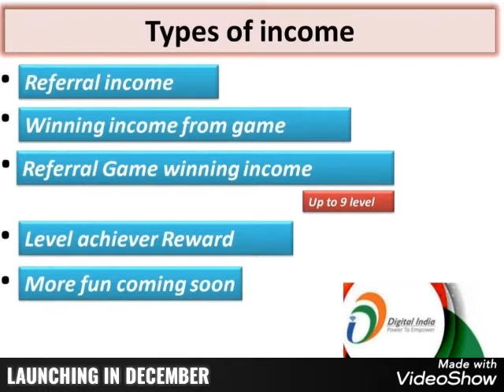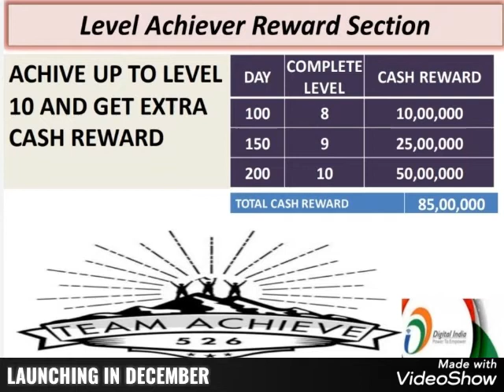golden opportunity coming on 10th Dec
Video from Fashion & Style